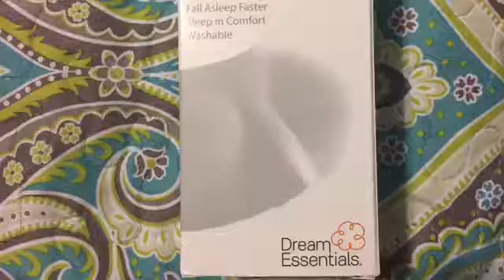Sleep mask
Get a good nights sleep, with a comfortable eye mask that doesn't crush delicate eye lids. Travel in style and confidence. Sleep better!